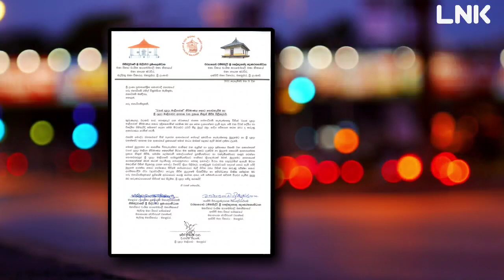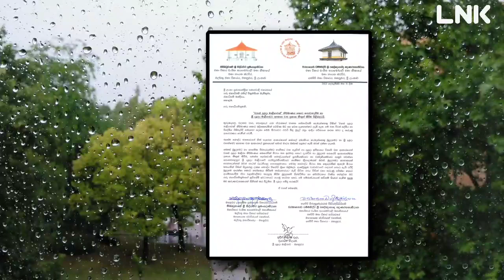ව්‍යාජ දළදා මාලිගාවක් ගැන රටටම හදිසි නිවේදනයක් Breaking News